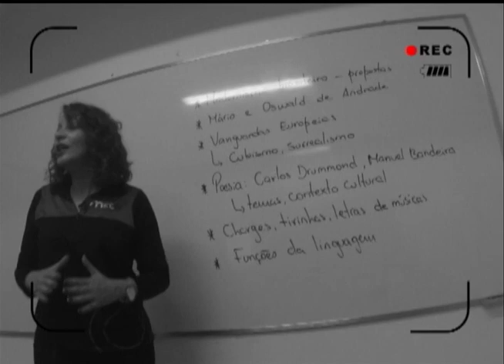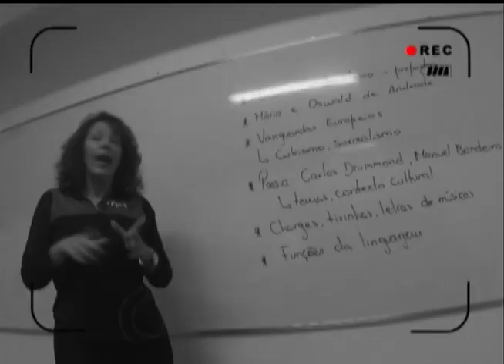Radar | TVE - 23/10/2014